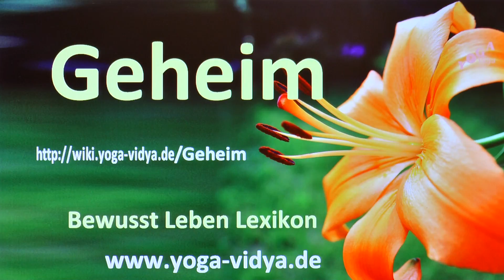Geheim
Geheim‏‎ - was gibt es dazu zu sagen? Erfahre einiges zum Thema Geheim‏‎ in dieser kurzen Abhandlung, einem kleinen spontanen Videovortrag. Der Yogalehrer Sukadev denkt laut nach über das Wort bzw. den Ausdruck Geheim‏‎ von Gesichtspunkten des klassischen Yoga aus Welche Gedanken kommen dir dazu? Wir freuen uns über Ergänzungen in den Kommentaren.
Das Adjektiv Geheim‏‎ gehört zum Begriffsfeld von Leben, Alltag und Bewusstsein. Seminare zum Thema Lachyoga Informationen zu Yogalehrer Vorbereitung

Dieses Video mit dem Thema Geheim‏‎ ist ein Video im Rahmen des Bewusst Leben Multimedia Lexikon von Yoga Vidya, Teil des umfassenden Lexikons zu Yoga, Meditation, Ayurveda, Spiritualität, Gesundheit, Philosophie, Religion und Psychologie